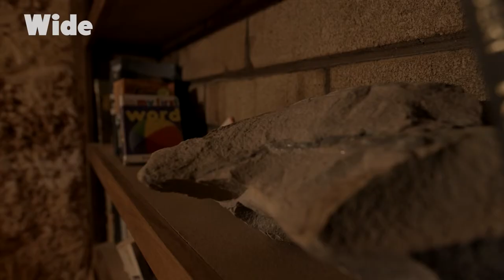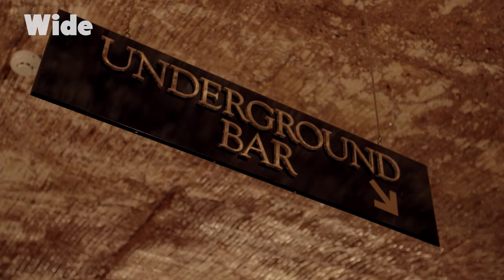Australia’s hidden underground town | WIDE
The small mining town of Coober Pedy in Australia has developed most of its life underground. Located in the middle of the Outback, “the capital of opal mining” reaches 50 degrees celsius in summer.

Like the miners of earlier times, many of the current residents have chosen to live in the dugouts to better weather the heat and save energy consumption.

Jimmy the runner, a well-respected former miner who settled in Coober Pedy from Greece, shows us around every corner of this peculiar underground neighborhood.

Documentary: « World of colors - Australia in yellow »
Direction: Philippe Moreau
Production: ZED